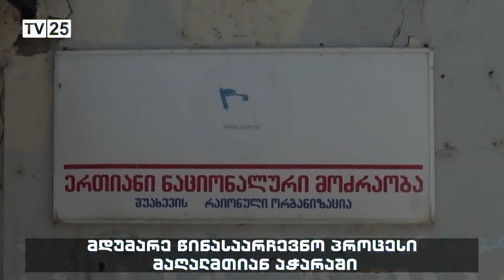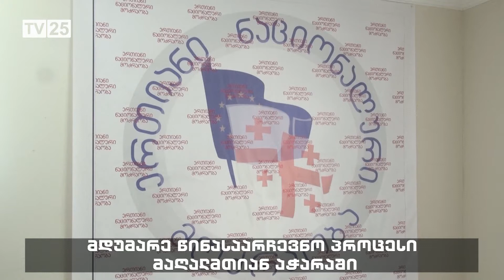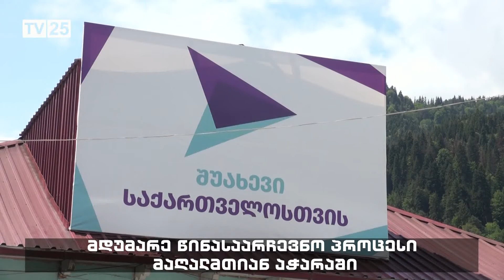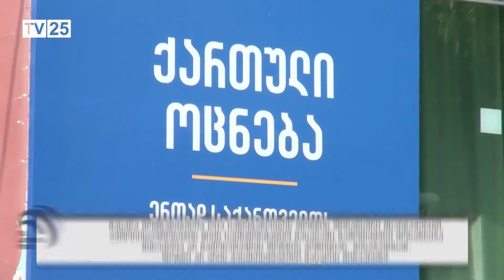მდუმარე წინასაარჩევნო პროცესი მაღალმთიან აჭარაში